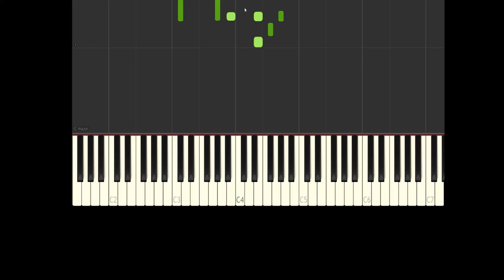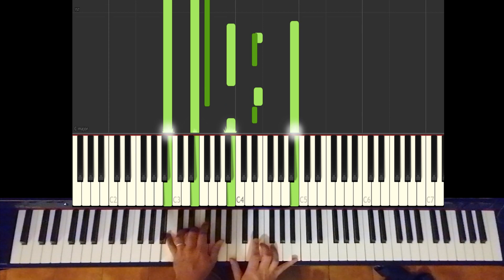Coldplay - Everglow - Piano Cover + Improvised ending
My first "real" video with my Roland HP605 since a long time! Thanks to all of your warm comments on my old videos, I have been able to create it.
This is my arrangement of this wonderful song, with an improvisation on the second part. It's made with the help of Synthesia, you can use this video as a tutorial lesson by playing it at a slower pace.

2:48 : Start of Improvisation

If you liked (or not) my video, please comment it, like it, share it to your friends and suscribe to my channel: it will make me happy and eager to create and publish other videos! ;)